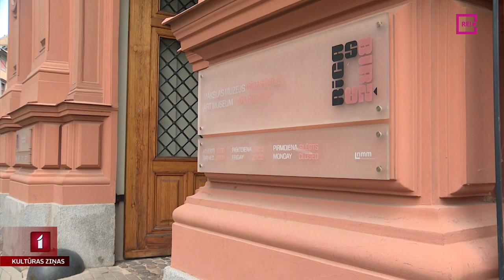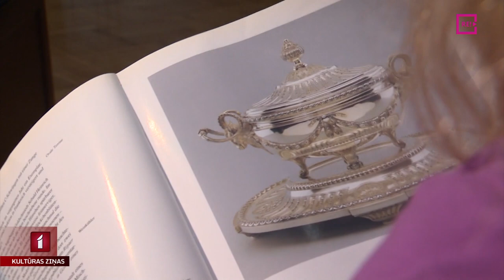Latvijas Nacionālais mākslas muzejs saņēmis dāvinājumu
Latvijas Nacionālais mākslas muzejs saņēmis dāvinājumu – divus 18. gadsimta priekšmetus. Tie ir sudraba mērces trauki, kas sākotnēji veidoti pēc Katrīnas Lielās pasūtījuma un bijuši daļa no servīzes. Šobrīd daļu no tās ir iespēja aplūkot Rīgas Biržā.